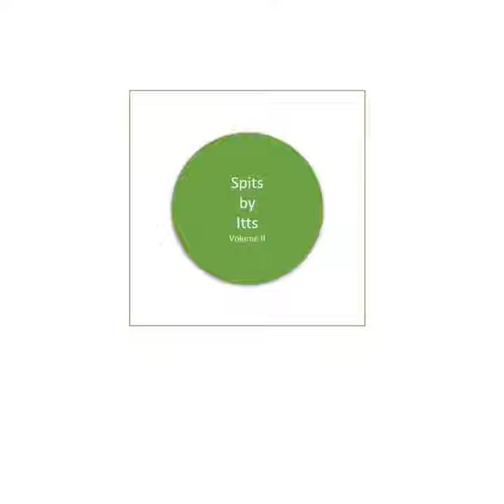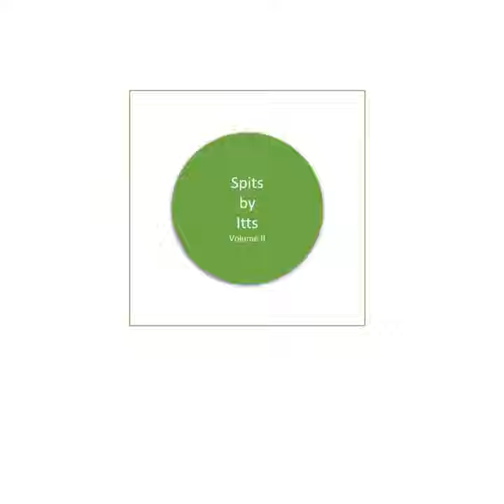Gone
Gone · Spits by Itts · Brett Ittersagen · Brett Ittersagen

Spits by Itts Vol. II